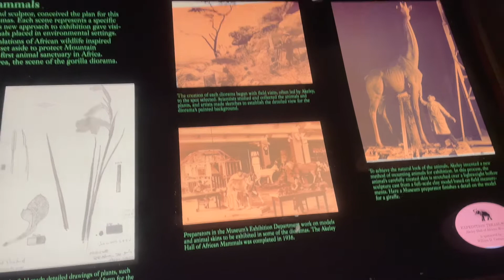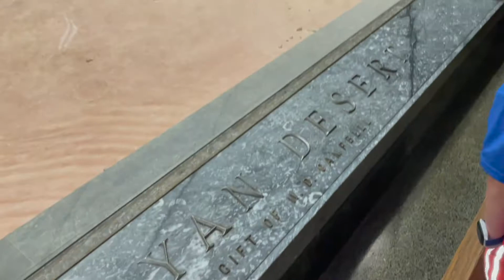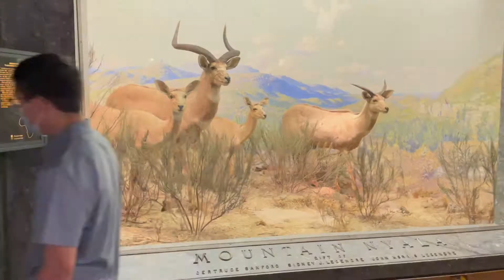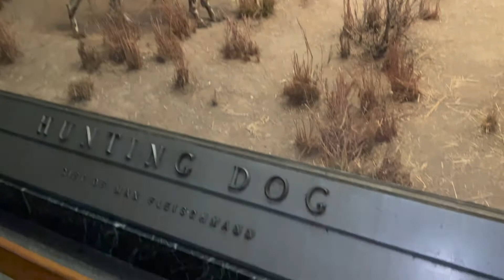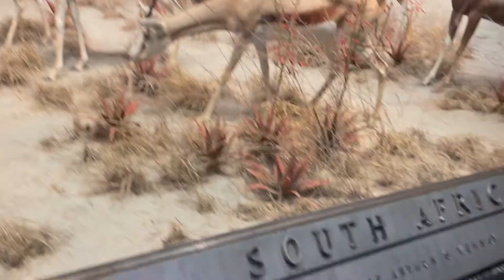带你参观美国自然历史博物馆之非洲哺乳动物馆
雄伟的非洲哺乳动物馆如此之大，占据了两层楼。 一楼中央的主要部分是非洲大象的游行。 为了进行这些展示，研究人员和艺术家对位置进行了详细的素描和照片拍摄，并带回了当地植物的样本，以便他们可以制作出既详尽又真实的展示。